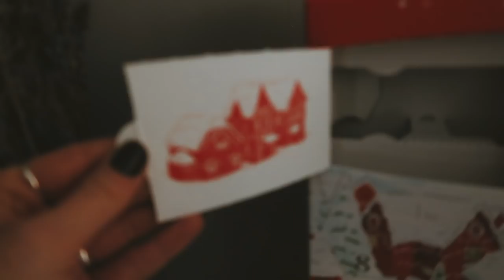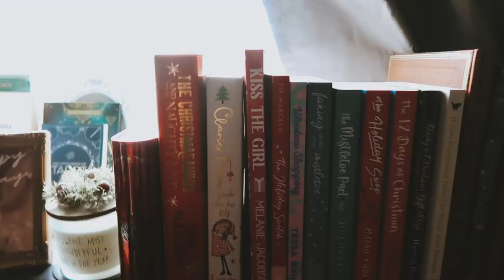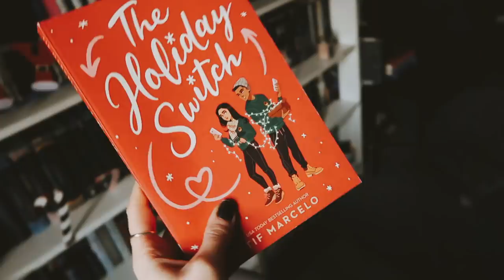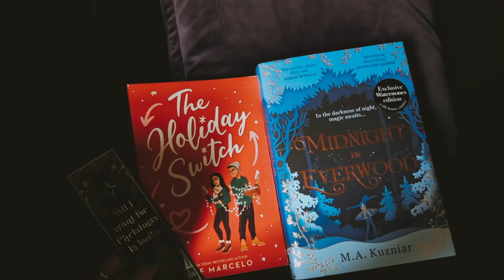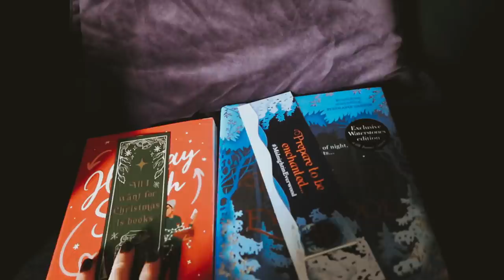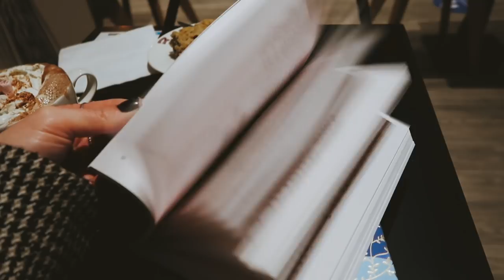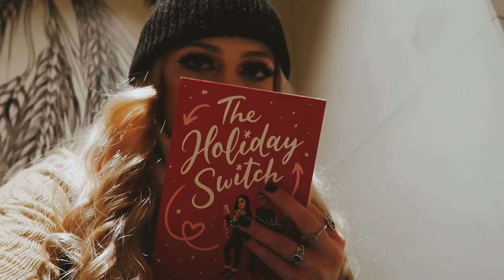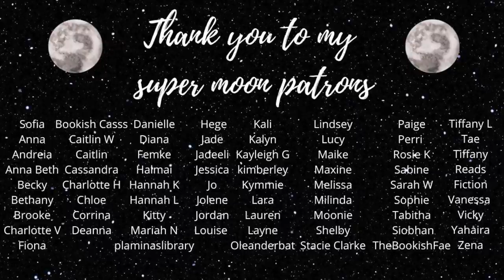a cozy Christmas reading vlog 🌨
Hello friends! So here is a little festive day in the life vlog🤎 and bookmas day 7! 🕯 I am extremely lucky to have all these books. Enjoy! 🖤
Video filmed November 2021.
☆ MENTIONED IN THIS VIDEO:

❆ Websites ❆
Waterstones.com

IMPORTANT LINKS!

~ (SuperMoon Patrons listed  As of November 1st  2021)~